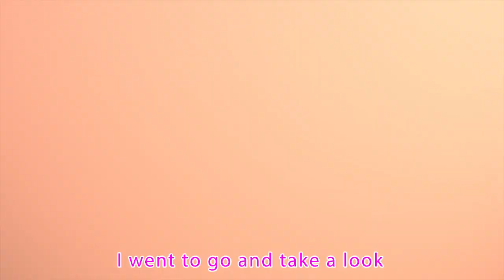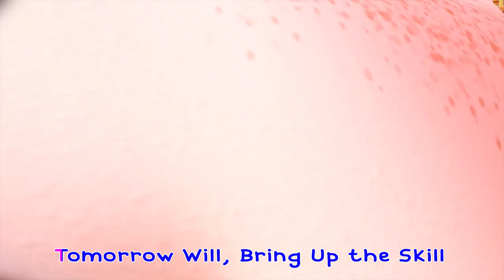Good Morning World | Wake Up Song｜Nursery Rhymes And Songs for Babies｜Lolo Cartoon School Teather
A song titled "Wake Up" typically embodies the energy and anticipation of starting a new day. The lyrics often encourage listeners to rise from slumber, greet the morning with enthusiasm, and embrace the possibilities that come with a fresh start.

🎶Lyrics:

When you wake up wash your face … Fa la la la la la la la!
Put all things back into place … Fa la la la la la la la!
Don’t forget to make your bed … Fa la la la la la la la!
Just do as your mom said … Fa la la la la la la la!

For your breakfast have some fruits … Fa la la la la la la la!
Bananas, oranges or grapefruits … Fa la la la la la la la!
Wear your clothes before school … Fa la la la la la la la!
Put on something that looks cool … Fa la la la la la la la!

Don’t forget to wear your smile … Fa la la la la la la la!
It adds much more to your style … Fa la la la la la la la!
Shake your hands with your friend … Fa la la la la la la la!
Don’t you ever fake or pretend … Fa la la la la la la la!

And be kind to everyone … Fa la la la la la la la!
School and lessons should be fun … Fa la la la la la la la!
Learning is a treasure of gold… Fa la la la la la la la!
Always be so brave and bold … Fa la la la la la la la!